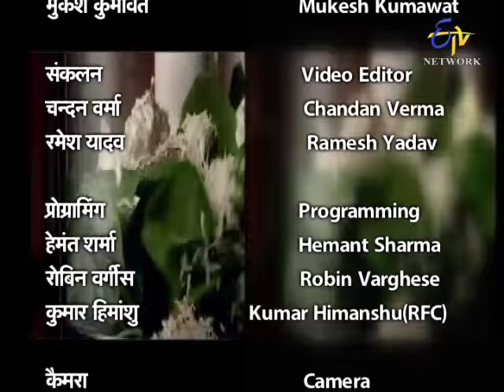Rasoi Se-रसोई-चिल्ली सोया बॉल्स-ऑरेंज पैन केक-On 27th Oct 2015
The show invites guests from across the Indian states, who show the audience how to prepare their invented dishes; as well as how already existing dishes could be made more tastier, healthier, and cheaper to produce. The guests, which are celebrities or volunteers, create not only Indian food, but cuisines from all over the world. Special dishes are prepared to suit festivals such as Diwali, Holi, Eid and Christmas.